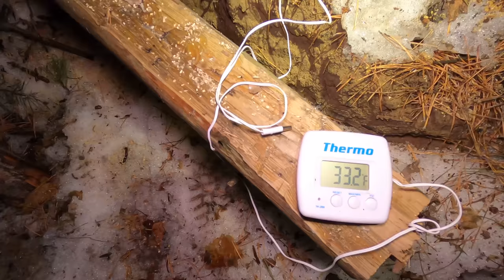My dugout in the woods is 1 year old, Bushcraft shelter, Solo overnight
My dugout was a year old. I decided to make a celebratory visit. It needs a little work on the stove. A little tinkering. We won't miss the holiday dinner. Please spend the night in the woods with me. Enjoy watching, everyone!

SEE ALSO